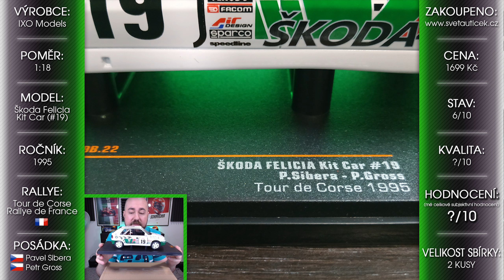První Škodovka do Sbírky! Unboxing Škoda Felicia Kit Car 1995 Sibera - Gross 1:18 #2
PC na kterém hraji:
CPU: Intel i9 9900k
GPU: Nvidia RTX 3080ti MSI Gaming Trio
MB: Gigabyte Aorus Master Z390
CASE: Fractal Define R5
RAM: Crucial Ballistix 64 GB
PSU: Corsair HX850i
SSD: 5x Crucial MX500 1 TB
NVME: 1x Samsung Evo 970 500 GB
MONITORY: 3x Samsung S24D390HL (pracovní)
MONITORY pro SIMRIG: 3x Asus TUF VG279QR + 1x Samsung F24T350
VOLANT: Fanatec CSL DD + ClubSport 320 Alcantara Rim + Formula V 2.5X Rim
PEDÁLY: Fanatec CSL Pedals
SIM RIG: Recart GTRx
OS: WIN 10 Profesional 64 bit
MIKROFON: Audio Technica AT2035
AUDIO ROZHRANÍ: Focusrite Scarlett Solo 2nd Gen

MODELY CZ, MODELY AUT, Unboxing, Molda22,